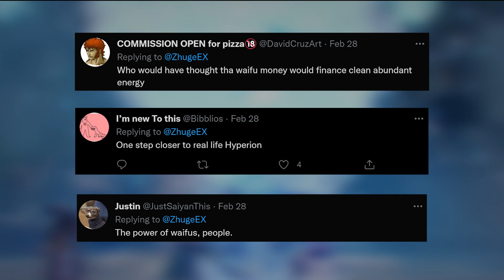Hoyoverse is Literally BURNING $63 Million!!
Have you ever wondered where Hoyoverse spend all their Genshin Impact revenues on? Well, other than the orchestra concert and many other real life memorabilia, what else? Turns out, they are still the Mihoyo we know, that is with the slogan Tech Otakus Save The World. Recently, they help fund the nuclear fusion plant to a Chinese-based company Energy Singularity with their own 65 million dollars! Well, at least your free primogems are for the better future.

Link :

What is a tokamak? And is a spherical tokamak different?

PC Gamer